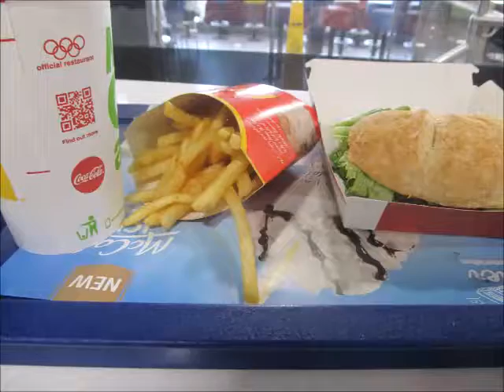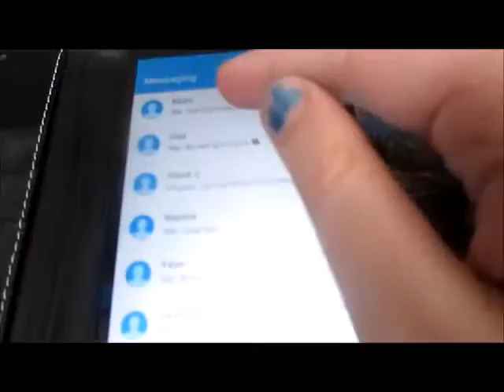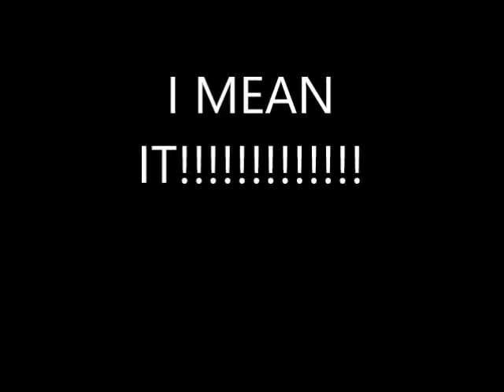Vlog #90-(College)-My Lego collection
Having Macdonalds for lunch and chips for snacks probably isn' t the best. But I do burn it off at my club later on and show it in my red face.